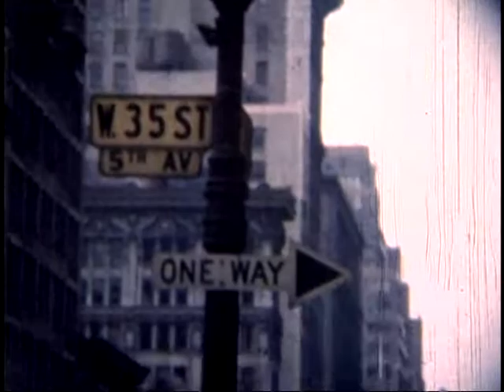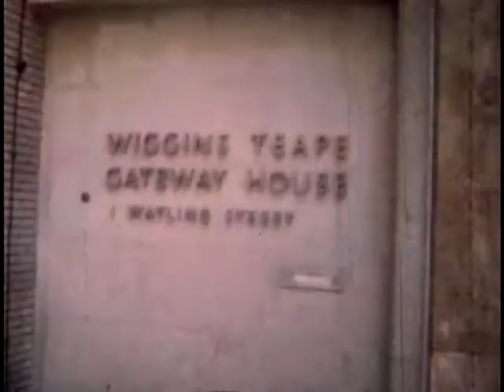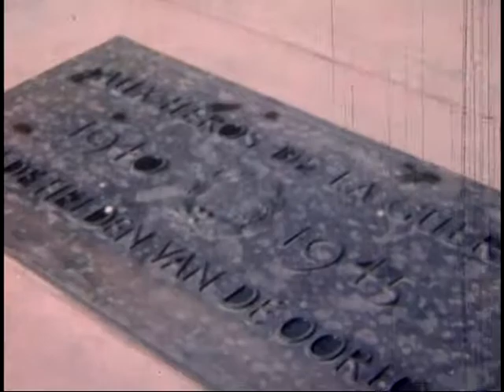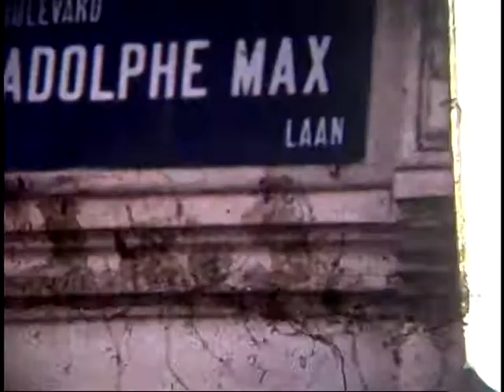Eberle Films #63 (1960)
Label:  Europe - May 1960 (1 of 3)
Summary below:
May 1 - Frankfurt
May 2 - Hamburg
May 3/5 - Stockholm
May 6 - Copenhagen
May 8-13 - London
May 14 - Brussels
May 14-16 - Amsterdam
May 17 - Milan
May 18 - Venice
May 19-22 - Venice to Rome
May 23-26 - Lucerne
May 27-June 1 - Paris
June 2 - Sail aboard QE I for New York